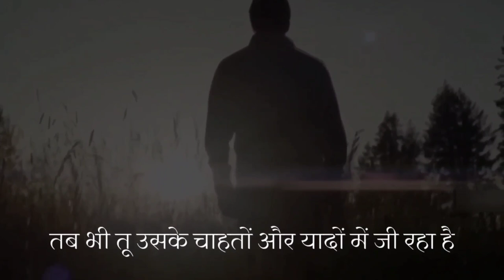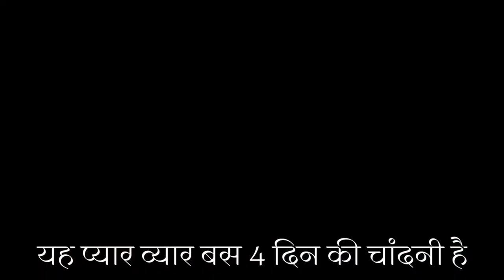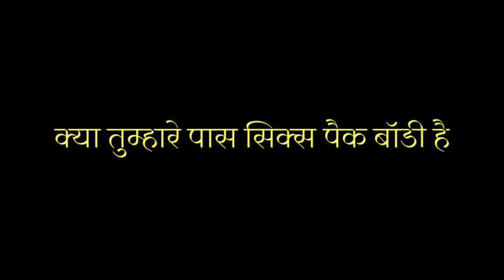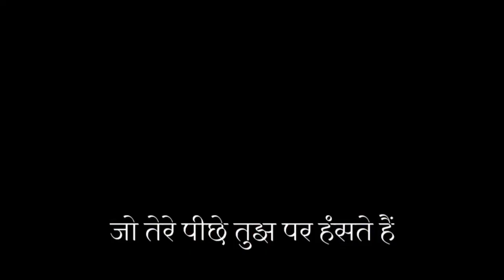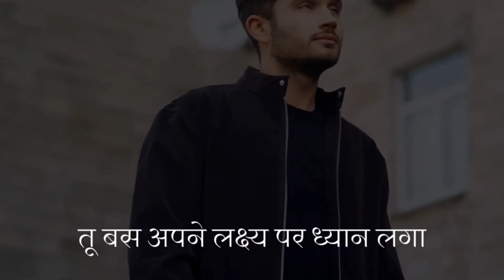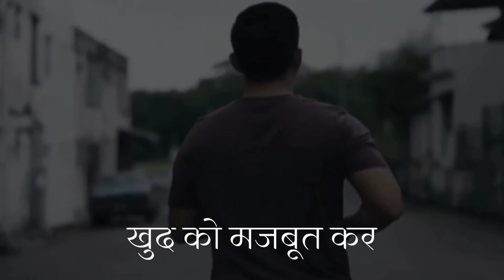अपने दर्द से औकात दिखा उसे 🔥 Heart Broken Full On Fire break-up Motivational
Have faith, have courage, be patient, everything will be fine.  If your heart is broken, don't think about it, think about how to build your future!

Queries solved in this video:

breakup motivational,
breakup motivational speech,
breakup motivational video,
breakup motivation,
breakup motivational video status,
breakup motivational songs,
breakup motivational status,
breakup motivational speech for guys,
breakup motivational speech bangla,
breakup motivational speech malayalam,
breakup motivational songs hindi,
breakup motivational speech hindi,
breakup motivation alakh pandey,
breakup motivation attitude status,
breakup motivation assamese,
breakup motivation abby viral,
breakup motivation attitude,
breakup motivation adarsh pandey,
breakup motivation anubhav jain,
breakup motivation alakh sir,
breakup motivation army status,
breakup motivation attitude shayari,
after breakup motivational video,
after breakup motivational speech,
after breakup motivational songs hindi,
after breakup motivational status,
motivational quotes after breakup,
motivational speech for depression after breakup,